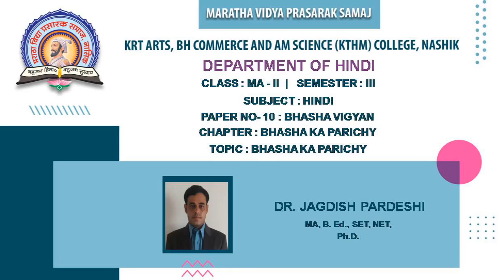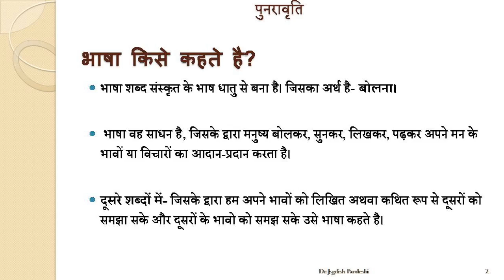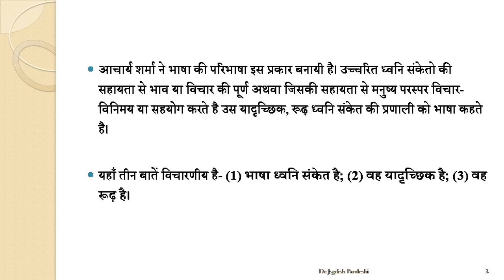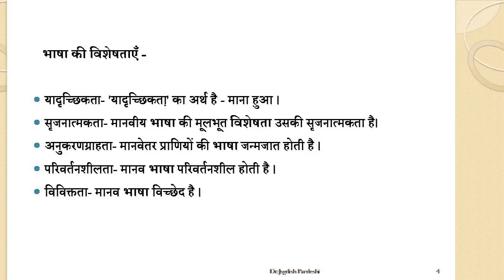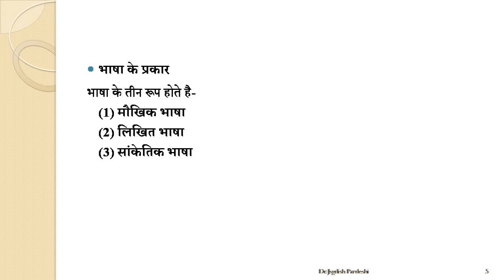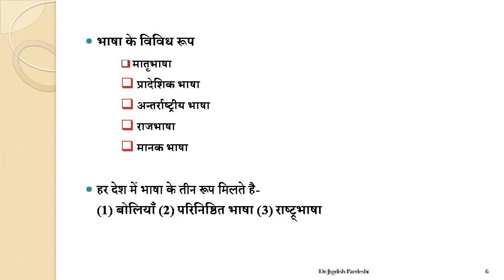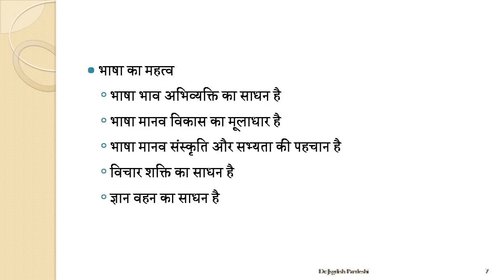M.A-II(Hindi) | Sem-III | 30502 : Bhasha Vighyan | Dr.Jagdish R.Pardeshi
सावित्रीबाई फुले पुणे विश्वविद्यालय, पुणे के अंतर्गत स्नातक तथा स्नातकोत्तर पदवी के लिए निर्मित पाठ्यक्रम के वीडियो कक्षा एम् ए भाग- २ विभाग हिंदी प्रश्नपत्र - १० भाषा विज्ञान इकाई- प्रथम भाषा विज्ञान का परिचय-उपविषय -२ भाषा का परिचय